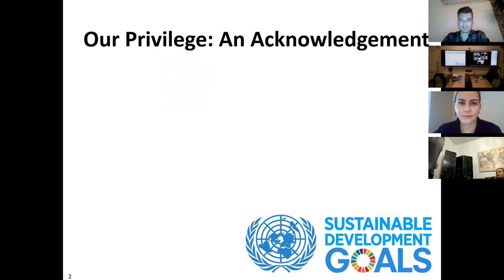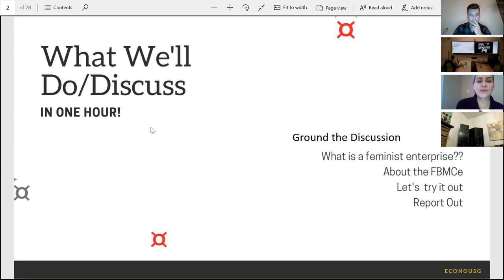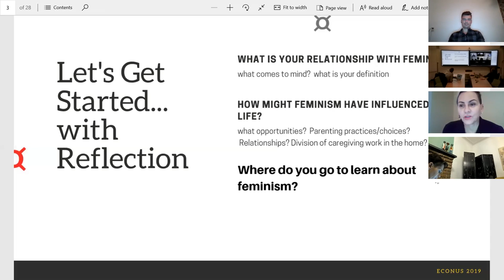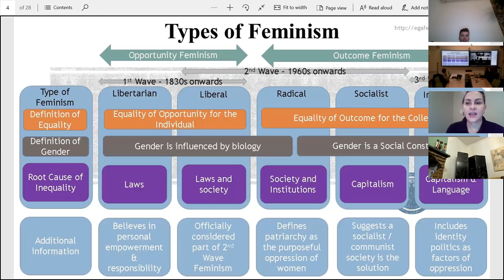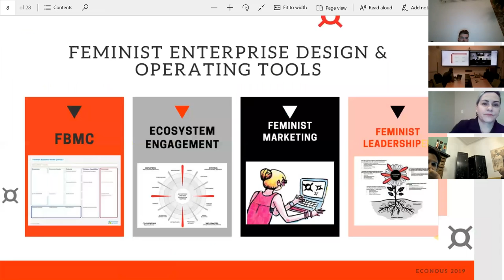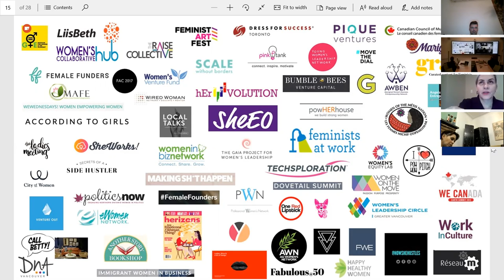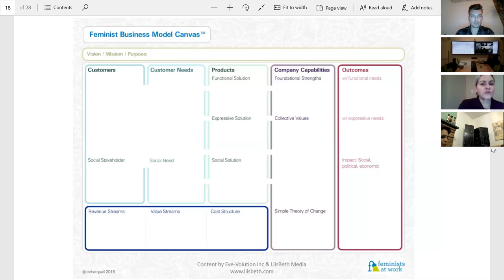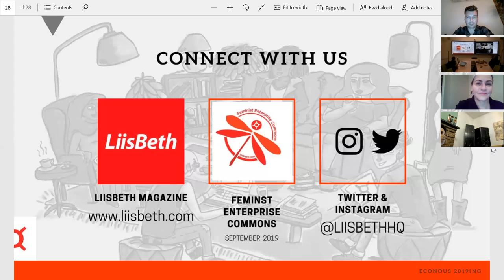#086 How to Build an Enterprise like a Feminist (Mutch)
This month our speaker is P.K. Mutch, Founder and President at Eve-Volution Inc. In her talk, Petra introduces the feminist economy and the growing entrepreneurial intersectional feminist community. She outlines what feminist leadership and business practice looks like in action and present the beliefs, practices and tools that distinguish feminist enterprises from others.